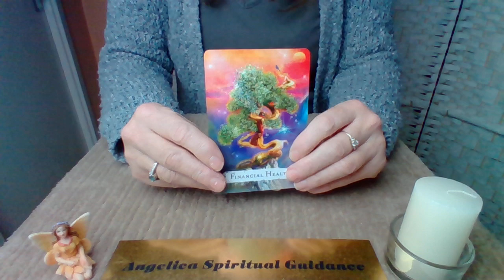Pisces 1 Minute Guidance - Resolving Financial Issues !